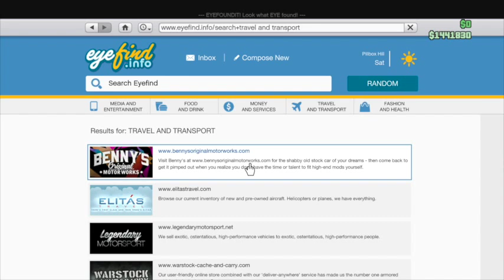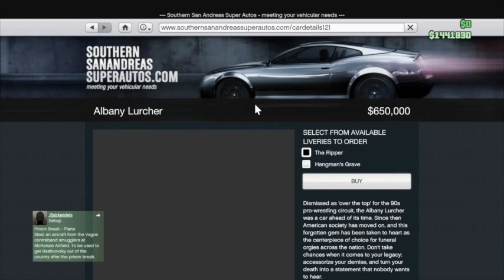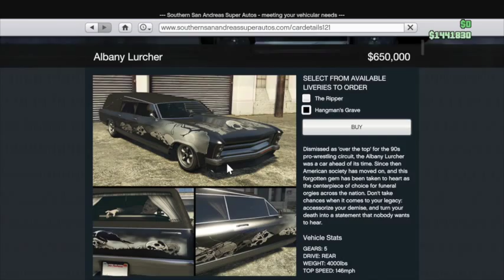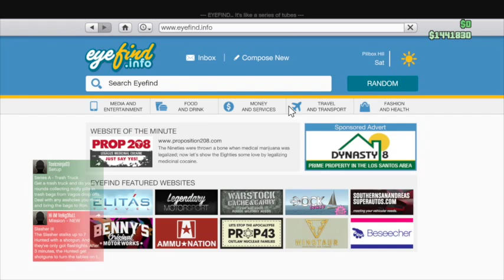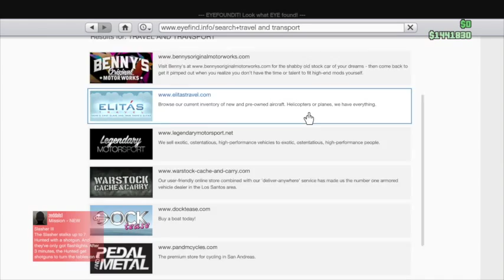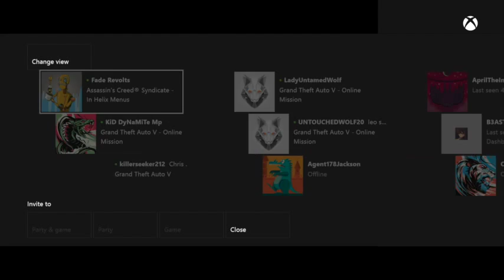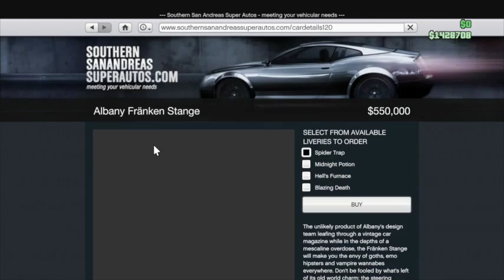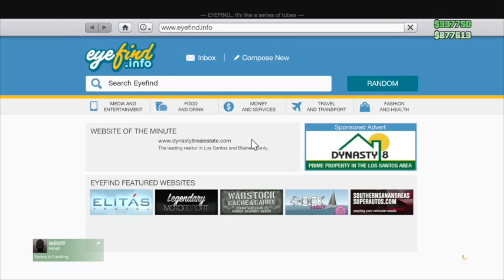GTA 5 Online: HALLOWEEN DLC UPDATE